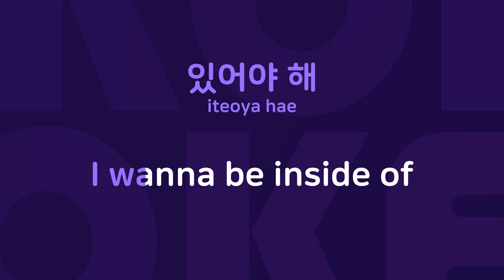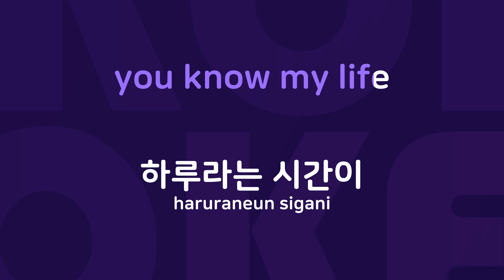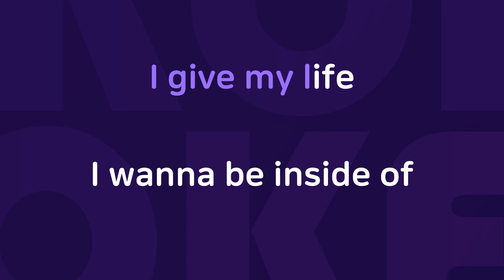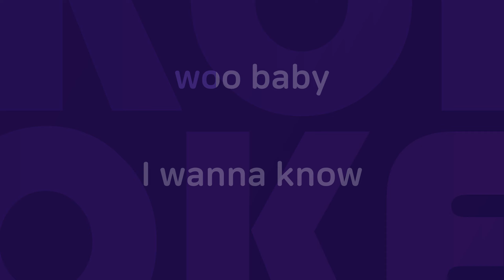오아시스 : Originally Performed By 김범수 Karaoke Verison